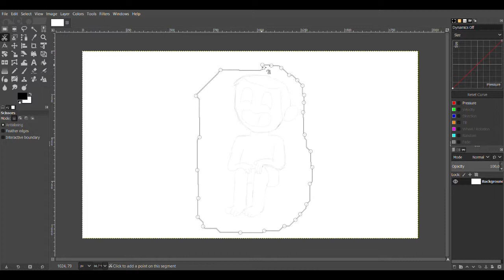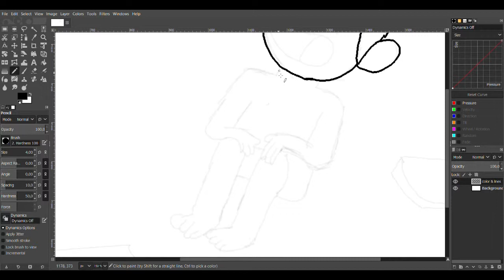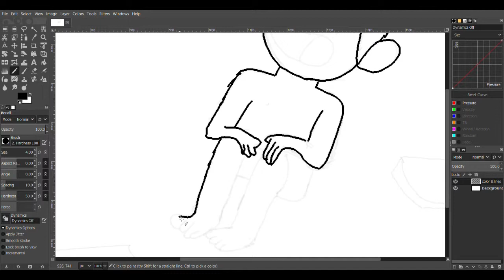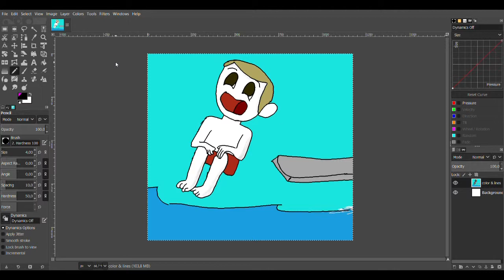Sorry for the last one. this time it's for TheOdd1sOut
as an apology, i made another. and i know my art skills suck digitally, but i can draw on paper at least.

(social medias are on the about page)